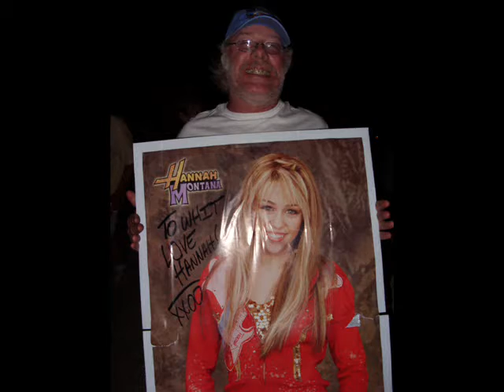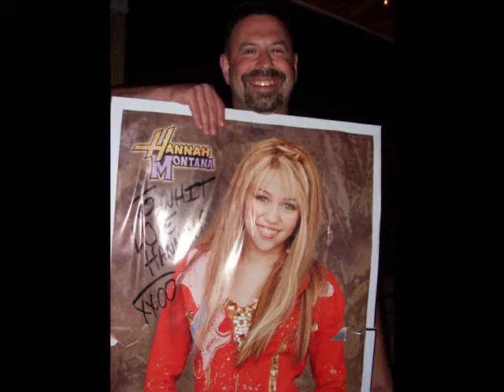Hannah Montana parties at Krustys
What a party animal! Hannah is out of control and trashed by the end of the night. We can't wait to see her again.